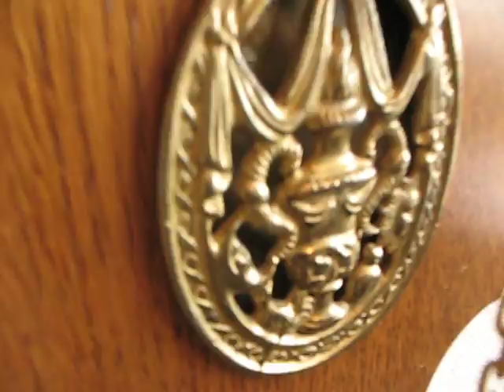Huge Warmink Friese Clock For Sale On Ebay UK